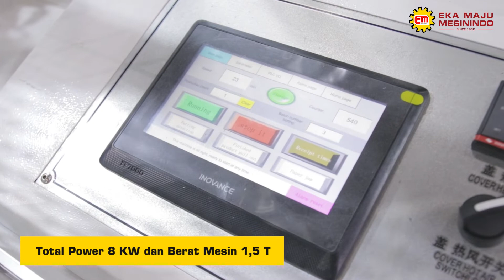FHJ-ATS Automatic Paper Box Forming Machine (Indoprint & Indopack 2022)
Untuk keterangan lebih lanjut, hubungi kami di:
PT. EKA MAJU MESININDO
Jl. Terusan Bandengan Utara No.16 / B3-4